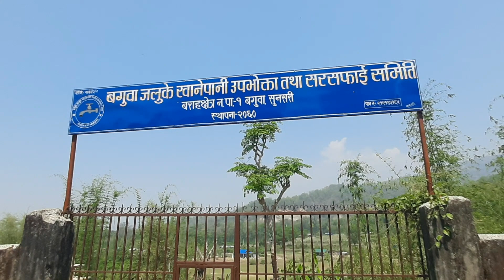बराहक्षेत्र-१ बगुवा गाउँ चतरा ,सुनसरी/ Barahakshetra-1 Baguwa Village Sunsari /nabin kirat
Hello friends, welcome to all of you. In today's video, there is a view of the village home and a tour. Baguwa village is located in Sunsari District Barahkshetra Municipality Ward No. 1. This village is located at the foot of Pahad and in the upper part of Terai. Patti Chure forest lies north of this village. To the south lies the Char Kose forest. It is 5 km west from Dharan. Chatra market is located on the west side of this village. People belonging to different religions live in this village. There are people of different castes in this village community such as Rai, Limbu, Magar, Newar, Dalit, Kshetri, Bahun etc. The people of this village also do agriculture. They also grow corn, mustard, rice, bananas and cash crops in fruits and also raise cows, buffaloes, goats, pigs, chickens etc. Please friends, if you like this video, please like, share and subscribe if you are watching it for the first time.On my YouTube channel, I have been traveling to different places and uploading videos showing the scenery, features introduction etc. If you like this video please like, share and subscribe.
Video - nabin kirat
Edit - nabin kirat

nabin kirat and family you tube.

हेल्लो साथिहरु स्वागत छ तपाईहरु सबैलाई ।आजको भिडियोमा गाउँ घर तिर को दृश्य तथा घुमघामको  रहेको छ । सुनसरी जिल्ला बराहक्षेत्र  नगरपालिका वाड नम्बर १ मा पर्ने बगुवा गाउँ रहेको छ। यो गाउँ पाहाडको फेदीमा र तराई को माथिल्लो भेगमा रहेको छ । यो गाउँ को उत्तर पट्टी चुरे जङ्गल पर्दछ। दक्षिण तिर चार कोसे जङ्गल पर्दछ। धरान देखि पश्चिम ५ कि.मि.टाढा रहेको छ। यो गाउँ को पश्चिम तिर चतरा बजार पर्दछ। यो गाउँमा विभिन्न धर्म अबलम्बी भएका मानिसहरुको बसोबास रहेको छ। यो गाउँ को समुदामा बिभिन्न जात तातिका मानिसहरु रहेको छ जस्तै राई,लिम्बू,मगर,नेवार,दलित,क्षेत्री ,बाहुन आदि। यो गाउँका मनिसहरु खेतिपाती पनि गर्छ्न। मकै, तोरि, धान, फलफुलमा केरा तथा नगदे बाली पनि लगाउने गर्छ्न सथै गाई,भैंसी,बाख्रा ,सुगुर ,कुखुरा आदि पाल्ने गर्छ्न।